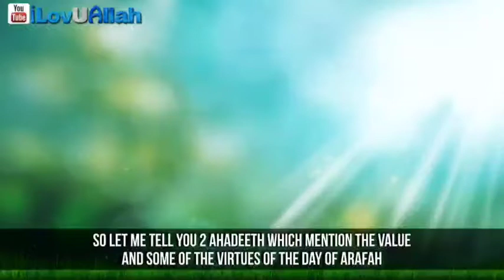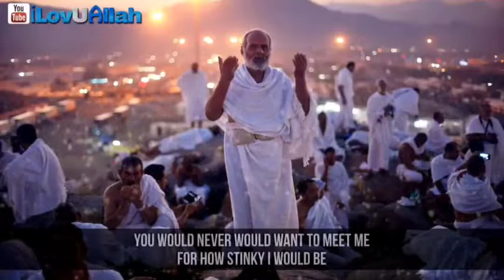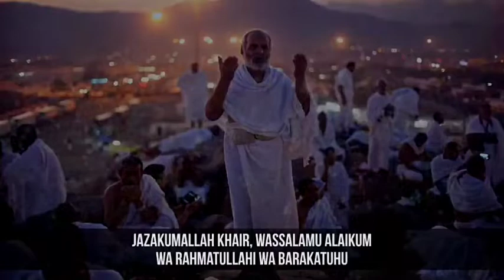The Day Of Arafah The Best Day In The World.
The Best Day for DUA and the Best Day for FASTING.